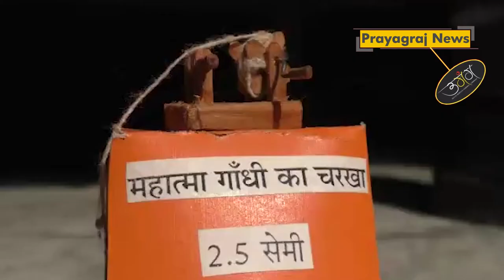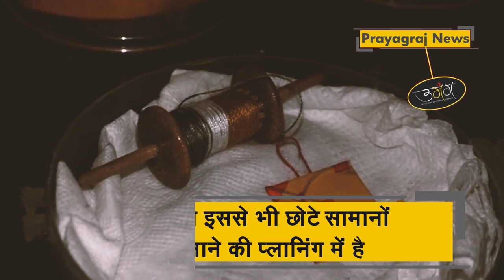प्रयागराज के विमल ने बनाया सबसे छोटा लकड़ी का वर्ल्ड कप और गांधीजी का चरखा